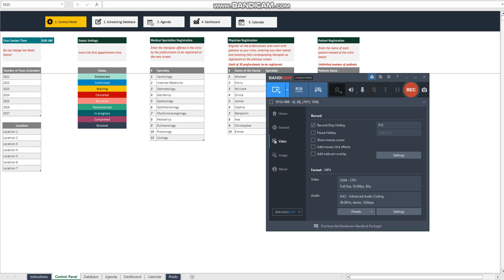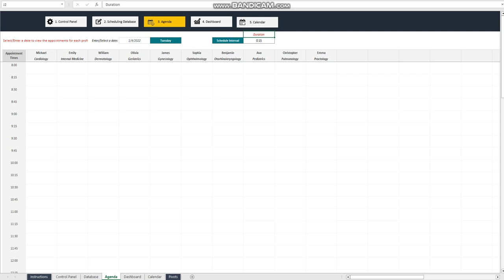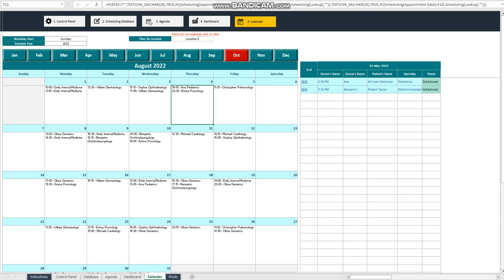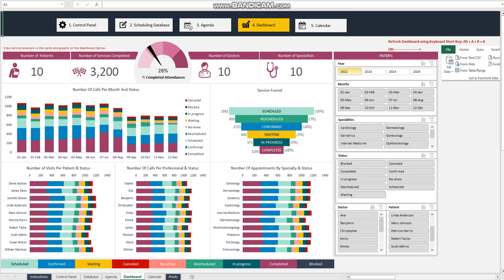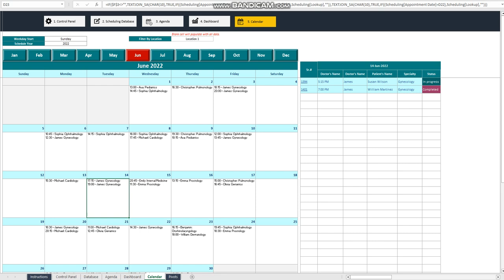Appointment Management for Medical Clinics (with Dynamic Monthly Calendar view)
Discover the perfect Appointment Management solution tailored for Medical Clinics, meeting all your essential requirements.